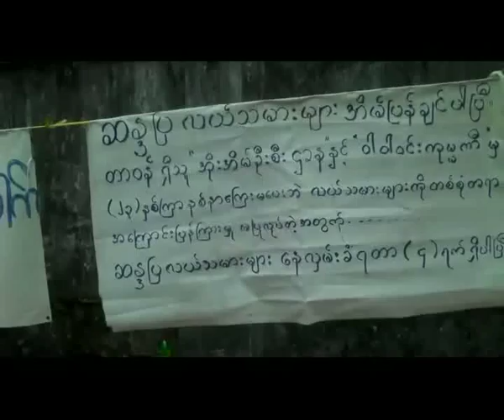Farmer Protest in front of Wah Wah Win Company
လႈိင္သာယာၿမဳိ႕နယ္ အတြင္းပဒန္ေက်းရြာက လယ္သိမ္းခံ လယ္သမားေတြ ဆႏၵျပေနတာ ႏုိ၀င္ဘာလ ၄ ရက္ေန႔အထိ ၅ ရက္နဲ႔ ၄ ည ရွိၿပီျဖစ္ပါတယ္။ လယ္သမားေတြဟာ ရန္ကုန္တုိင္းေဒသႀကီး လသာၿမဳိ႕နယ္ အေနာ္ရထာလမ္းနဲ႔ စဥ့္အုိးတန္းလမ္းေထာင့္မွာ ရွိတဲ့ ၀ါ၀ါ၀င္းကုမၸဏီေရွ႕ ပလက္ေဖာင္းေပၚမွာ ဆႏၵထုတ္ေဖာ္ေနၾကတာ ျဖစ္ပါတယ္။ ဆႏၵျပလယ္သမားေတြ အေနနဲ႔ ပလက္ေဖာင္းေပၚမွာ ငုတ္တုတ္ထုိင္ ဆႏၵျပေနတာျဖစ္ၿပီး အစားအေသာက္နဲ႔ ေနေရးထုိင္ေရးေတြ အခက္အခဲ ႀကဳံေတြ႕ေနရပါတယ္။